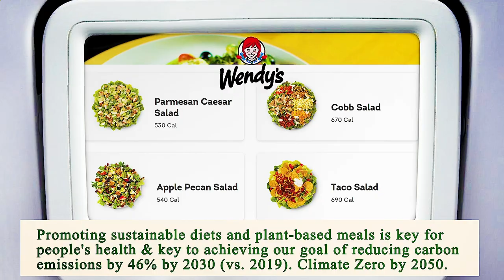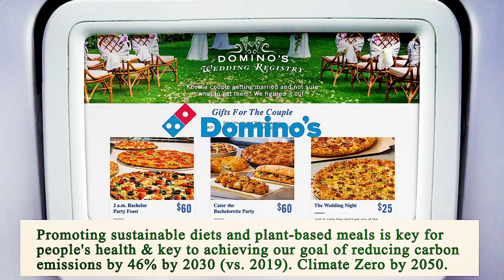Close to Me Restaurant Chicago 60603 IL, Cook County, Illinois, United States